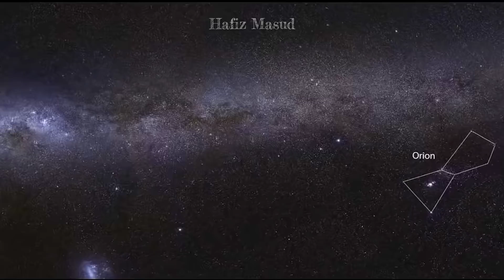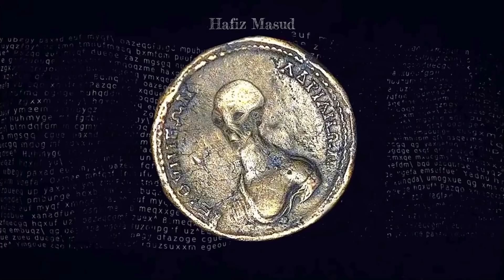মহাবিশ্ব সৃষ্টি হিন্দু চীনা জাপান ও মিশরীয় ধর্ম থেকে || The creation universe from 4 religion’s.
Video Subject. মহাবিশ্ব সৃষ্টির কথা হিন্দু চীনা জাপান ও মিশরীয় ধর্ম থেকে || The creation of the universe from 4 religions ||